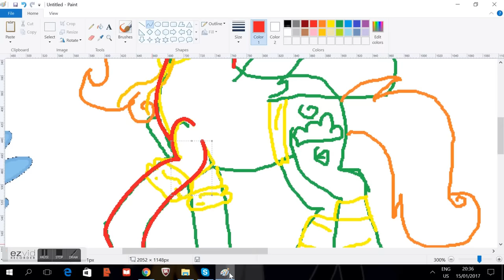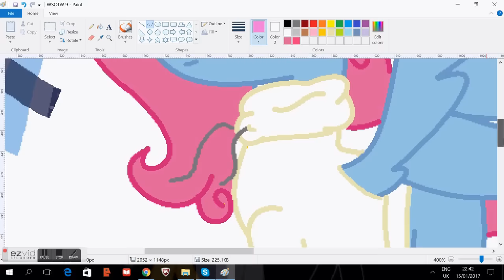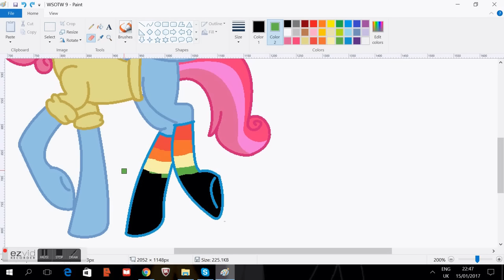Crack Ship Of The Week ~ 9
( Whoever suggested a ship last week it's still in the running to get chosen! )

Suggest your weird ship of the week in the comments!

And I'll Pick it for next week!

-- Find Me! --

-- Credits --

Program used~ MS Paint

Recorded using ~ Ezivid

Hope You Liked It! :3